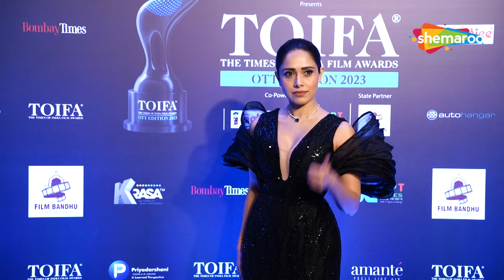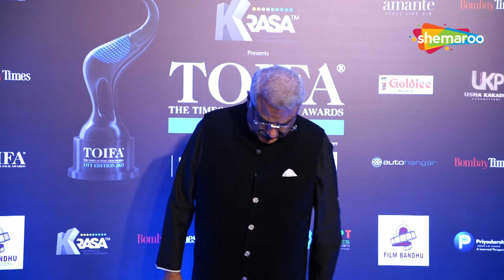Aditi Rao Hydari Gives Respect To Raveena Tandon At The TOIFA | Nushrratt Bharuccha & Others